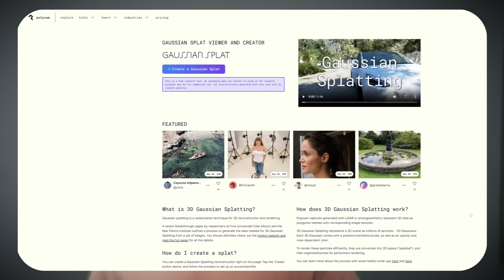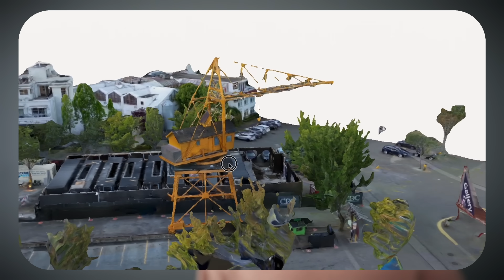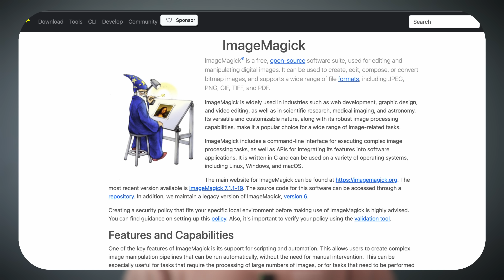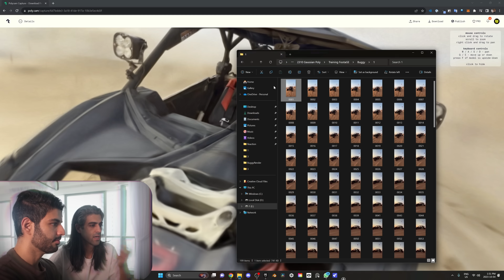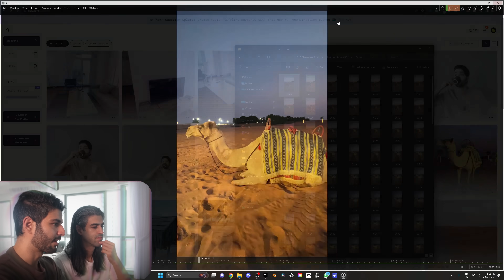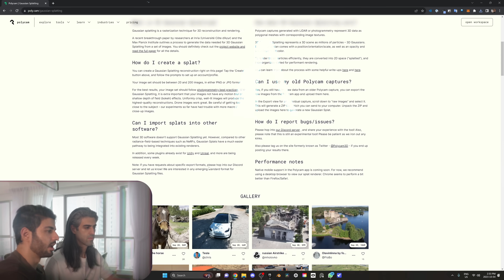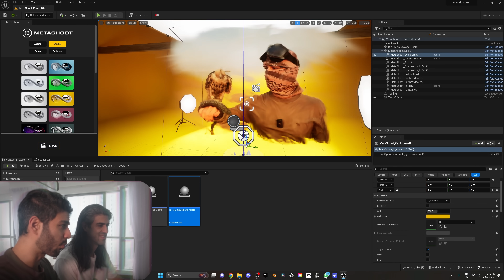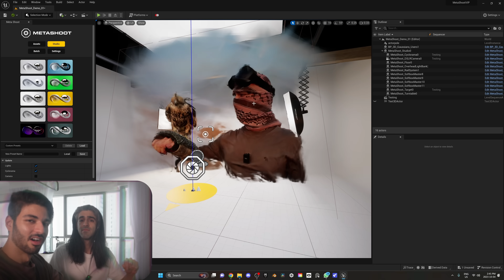3D Gaussian Splatting EASIEST Method (Tutorial)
How to capture and create 3D Gaussian Splatting scans without worrying about GPU and using command prompt? @polycam3d recently announced their GAUSSIAN SPLAT VIEWER AND CREATOR. They challenged us to create some dope Gsplats so we went to the desert baby :D In this video, we cover the process of capturing, processing, and even importing it into Unreal Engine for a short cinematic.